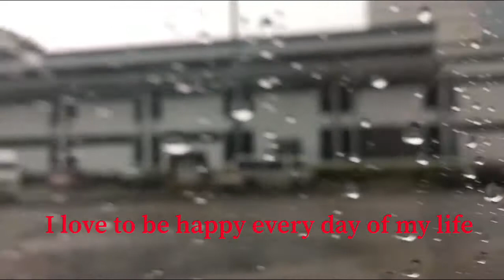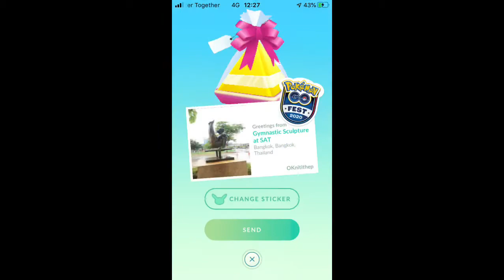Life in a Day 25th July 2020 for YouTube from a Pokémon trainer in BANGKOK Thailand (OKnitithep)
This clip just want to be a part of a YouTube Project called "Life in a Day"

คลิปนี้ทำขึ้นเพื่อร่วมกิจกรรม Life in a Day ของยูทุบนะครับ พี่โอ๋ไม่รู้ว่าต้องพูดภาษาอังกฤษหรือเปล่าก็ฝืนทำไป บังเอิญวันที่เขากำหนดพี่โอ๋เล่นโปเกม่อนยาวตลอดวันแถมฝนก็ตก ก็เลยไม่ได้ถ่ายอะไรเป็นพิเศษเลย

ผิดพลาดประการใดขออภัยครับ  ขอบคุณสมาชิก 1519 ท่าน ณ ขณะที่เขียนบรรยายข้อความนี้ และขอบคุณผู้ชมทุกท่าน หากมีข้อความใดๆ ที่พี่โอ๋พูดผิดพลาดร้ายแรง กรุณาแจ้งได้นะครับ สามารถตัดคลิปทิ้งเฉพาะบางส่วนได้

ยินดีรับโดเนทตามความพึงพอใจ ไม่ว่าจะเป็นอุปกรณ์เครื่องมือสนับสนุนการทำงาน ของรางวัลสำหรับการทำกิจกรรมร่่วมกับแฟนคลับ หรือแม้แต่เบี้ยยังชีพ หากไม่สามารถพบตัวจริงกันได้ก็ขอเชิญใช้ช่องทางสะดวกในแอพโทรศัพท์ ไทยพาณิชย์ 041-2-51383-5 และทรูวอลเล็ท ครับ